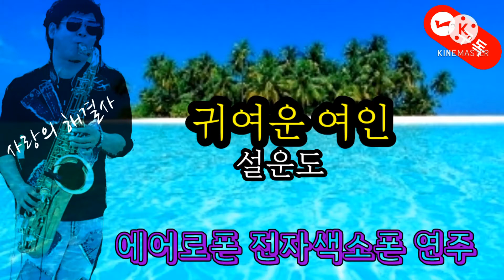(64)귀여운 여인(설운도)